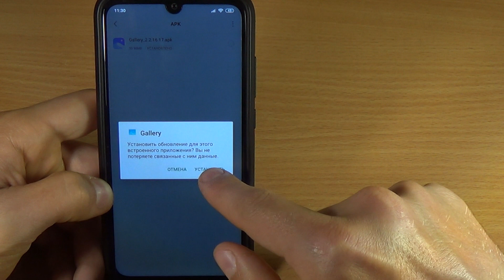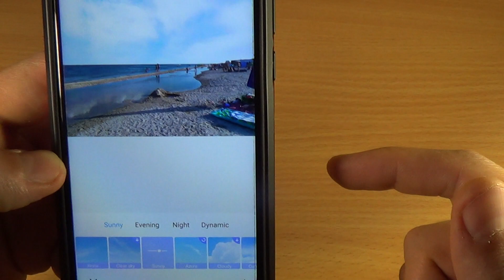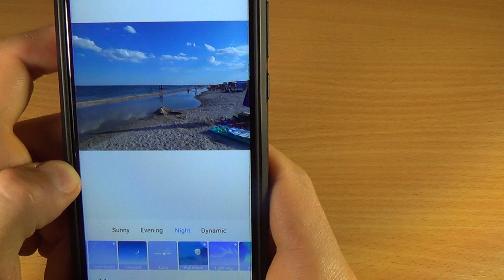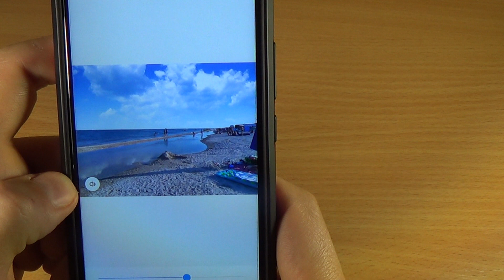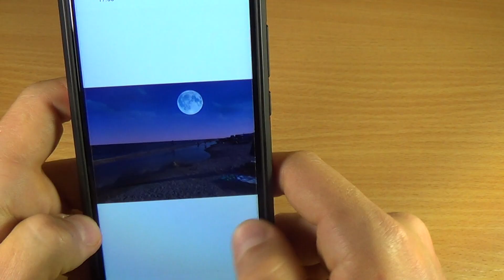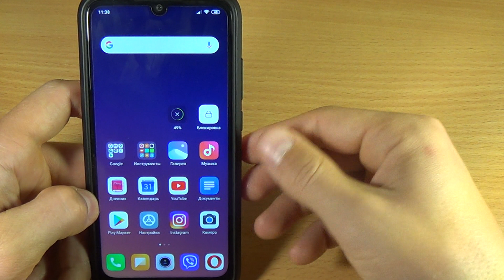КРУТОЙ ЭФФЕКТ КАРТИНКИ НА ТВОЕМ ТЕЛЕФОНЕ! ШОКИРУЙ ДРУЗЕЙ СВОИМ НОВЫМ ФОТО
Приложение Галерея (обновленная версия с эффектами)

- Premium и Pro версии приложений
- То, что платно, тут бесплатно
- Топ модификации

СКОРЕЙ УСТАНОВИ ЭТОТ ЦАРСКИЙ ЭФФЕКТ КАРТИНКИ НА СВОЙ ТЕЛЕФОН! ШОКИРУЙ ДРУЗЕЙ СВОИМ КРУТЫМ ФОТО, ОНИ ТЕБЕ НЕ ПОВЕРЯТ!
Сегодня подготовил для вас крутое видео на тему фото и картинок! Как можно сделать свои фото более выразительными и уникальными, чтобы отличались от других? Как раз в этом видео вы найдете ответ!